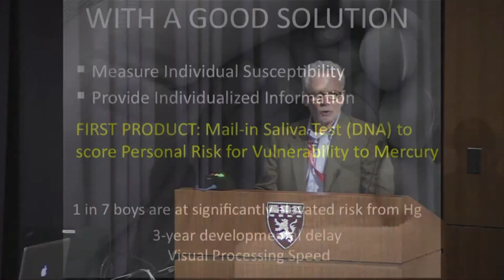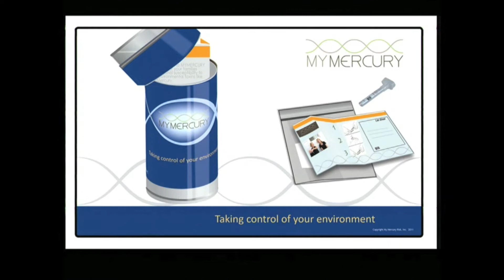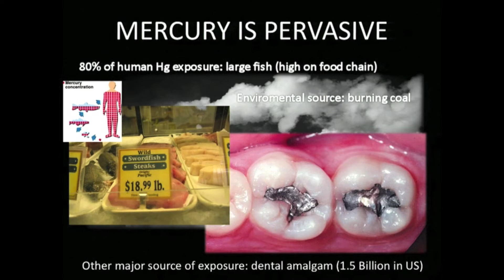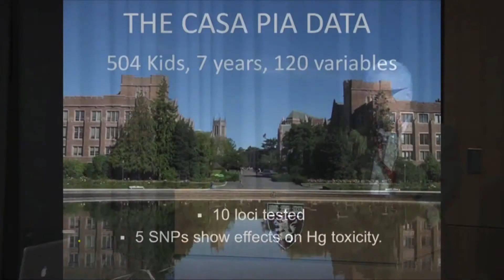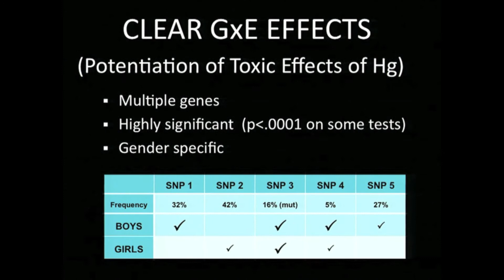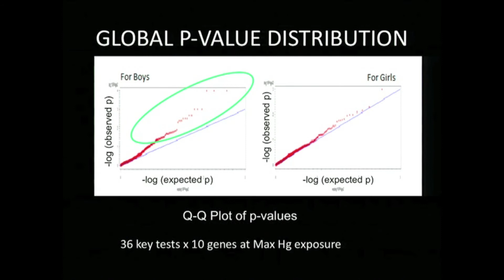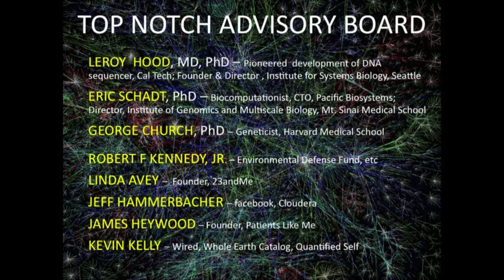Gregory Stock: Biomarkers for Mercury Toxicity (2012 GET Conference)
Annual GET Conference events are organized by PersonalGenomes.org, a 501(c)(3) charitable organization whose mission is to help make genomes useful for humankind. To learn more about PersonalGenomes.org and the Personal Genome Project please

Topics and themes explored at the GET Conference:

Omics: personal genomes, microbiomes, immunomes, metabolomes, more
Sensors: health and enviromental sensor technologies, self-tracking
Policy: access, sharing, governance, privacy, IP
Data & IT: visualization, modeling, applications, tools
Traits: measurement, interpretation, new products and practices
Medicine: preventive + predictive + personalized + participatory